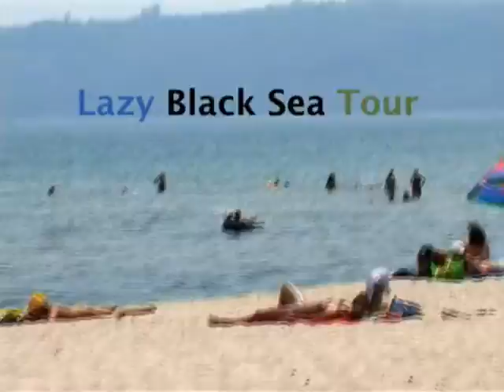Lazy tour trailer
tour in romania and bulgaria july 2007